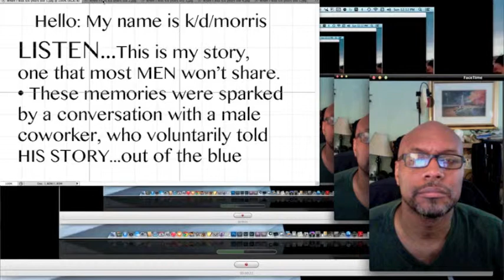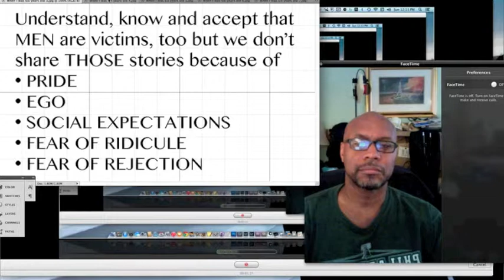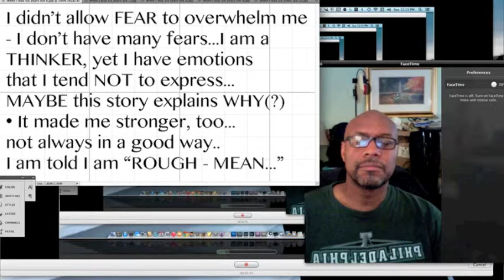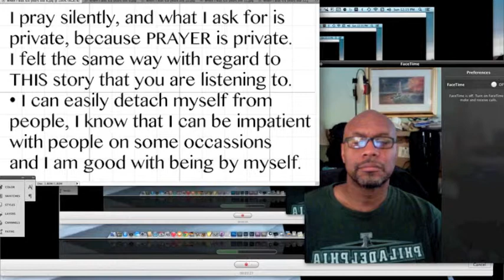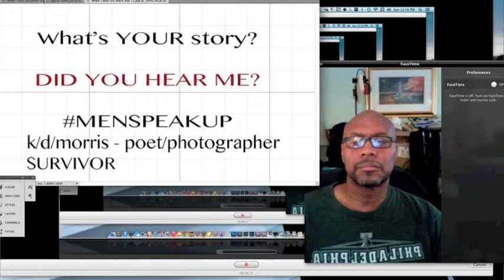When I was six years old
Soul searching and healing...much needed.